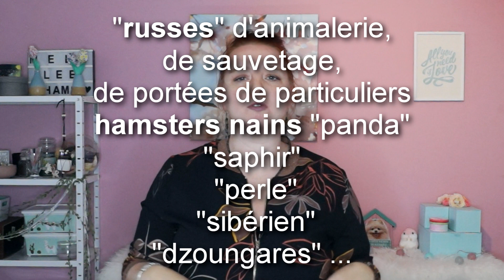ALIMENTATION des hamsters HYBRIDES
👉 ACHETEZ NOTRE T-SHIRT 👈

✨ AIDEZ-NOUS! ✨

🖊 PRODUITS LES PLUS MENTIONNÉS 🖊

- Roue Trixie 28cm (Syriens)
- Roue Trixie 20 cm (nains)
- Roue Rodipet Evolution
- Pont en rondins
- Cage Alaska
- Ikea Samla (bin cage) 130L
- Mélange d'herbes JR Farm

 ✅ VIDÉOS IMPORTANTES ✅

⭐ LIENS UTILES ⭐

- Notre page Facebook : melolee.hams
- Notre instagram : melolee_ham
- Notre Snapchat : melolee_hams

🎵 MUSIQUE 🎵